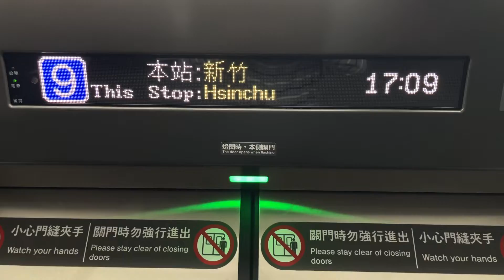5416次EMU900型區間快車春節加班車往七堵行駛新竹下一站中壢播音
拍攝時間：2022/2/4 17:09
車號：913
沿途停靠：嘉義、斗六、田中、員林、彰化、新烏日、台中、豐原、苗栗、竹南、新竹、中壢、桃園、板橋、台北、松山、南港、汐止、七堵。
民國111年1月29日～2月6日行駛。